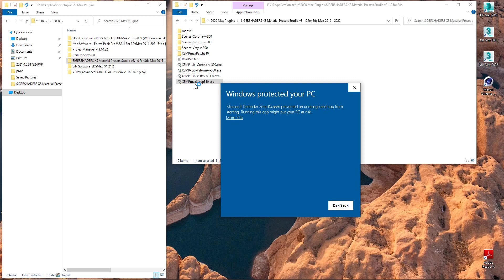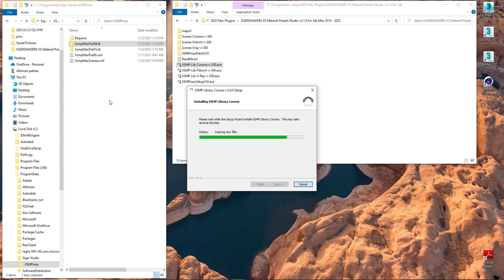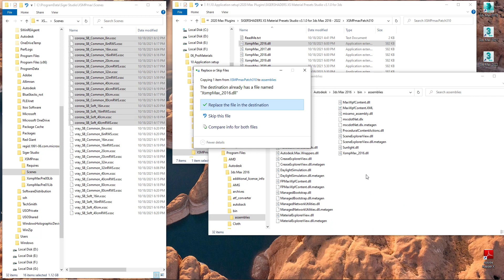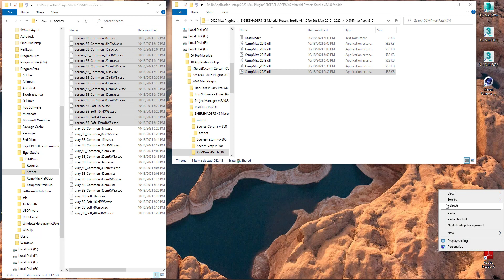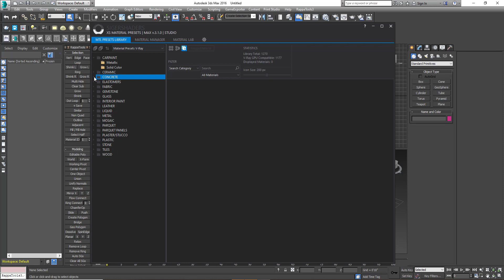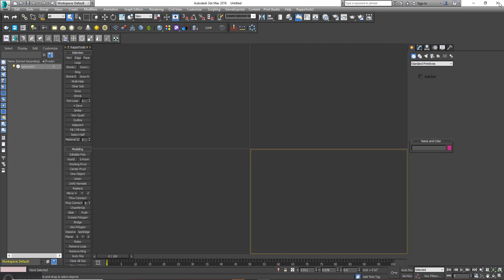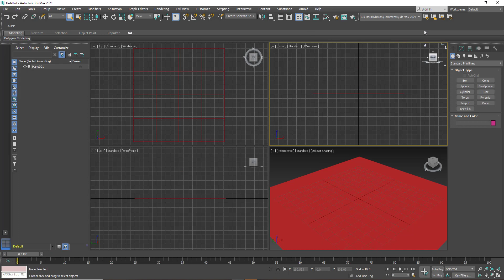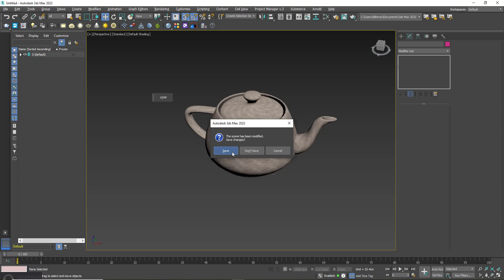SIGERSHADERS XS Material Presets Studio v3.1.0 for 3ds Max 2016 - 2021 - 2022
Installing SIGERSHADERS XS Material Presets Studio v3.1.0 for 3ds Max 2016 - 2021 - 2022